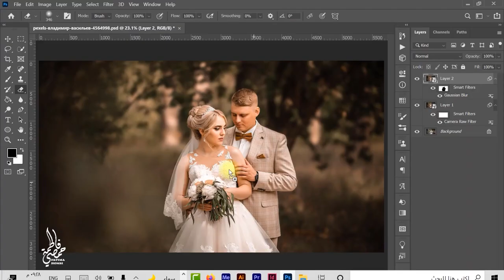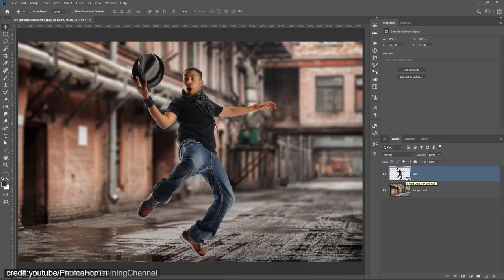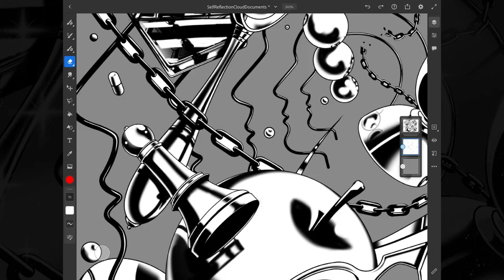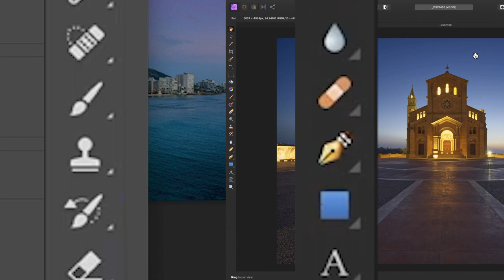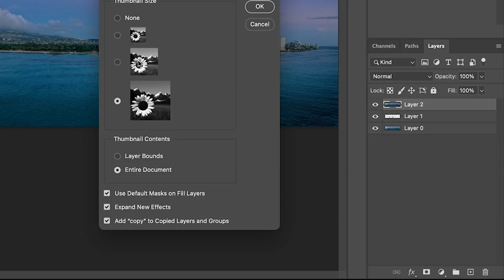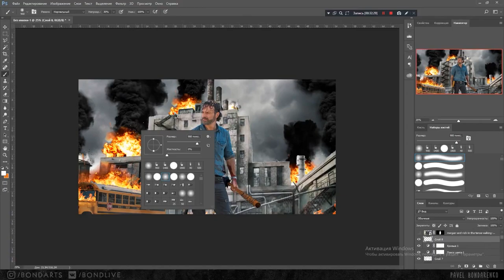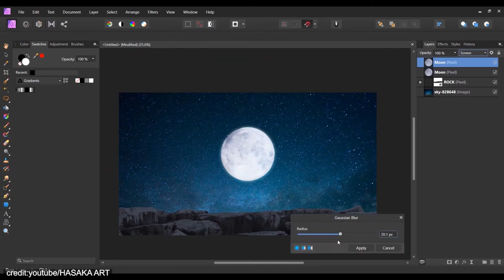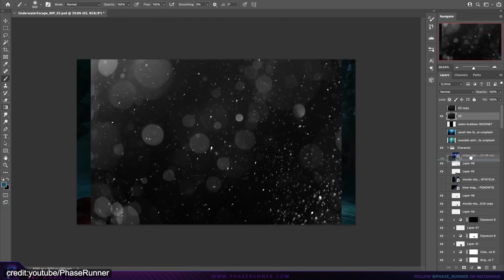Affinity Photo vs Adobe Photoshop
With so many photo editing programs out there, it's hard to know which one will be right for you. Affinity Photo and Adobe Photoshop are two of the most popular options on this list, but how do they stack up? Here is a quick comparison between two popular photo editing programs, Affinity Photo, and Adobe Photoshop. We compare the features of each program so that you can decide which one would be best for your needs!
00:00 intro
00:27 What is Affinity Photo?
01:03 What is Photoshop?
01:51  Key features
04:14 User Interface
05:22 Workflow
06:12 Learning Curve
07:48 Pricing
08:25 Final Thoughts